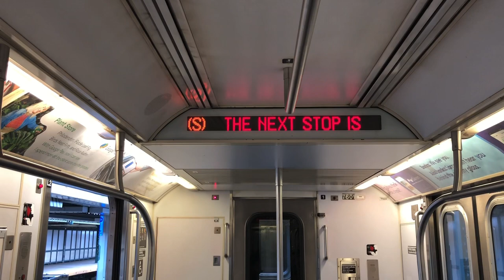R142A 42nd Street (S) Shuttle to Grand Central program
It’s very interesting to see a R142A signed up as the 42nd Street (S) shuttle program. The conductor was very nice and friendly to put the R142A 42nd Street (S) shuttle to Grand Central Program. It’s very rare seeing a R142A 42nd Street (S) shuttle program since R142A never ran on the 42nd Street (S) shuttle line.